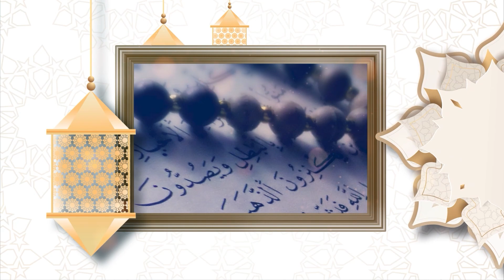Quran Saatı (02.062023)